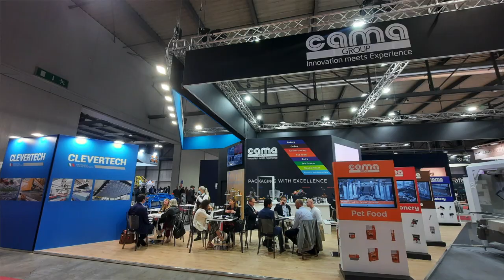Cama Group: World Confectionery Conference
Neill Barston, editor of Confectionery Production magazine delivers an interview exclusive with Alessandro Rocca, group sales director of Cama, discussing the development of its multi-million new packaging machinery headquarters near Milan, Italy, and its plans for presenting at this year's World Confectionery Conference